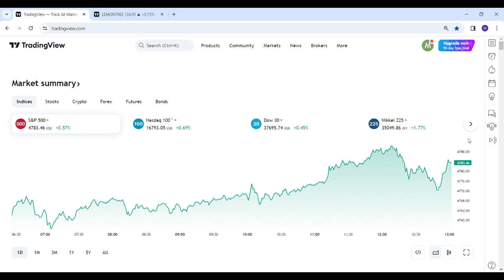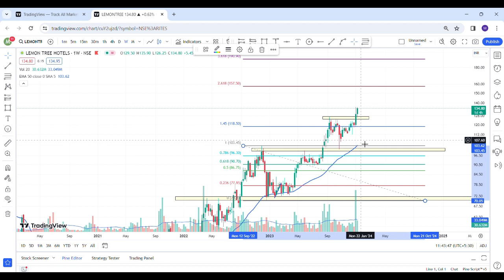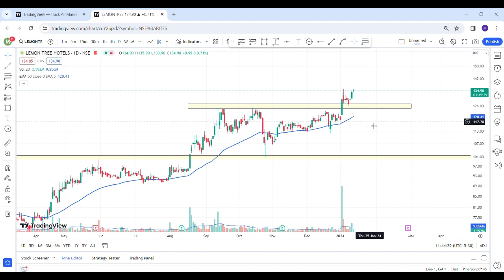SHORT TERM STOCK ..GOOD TO BUY..READY TO FLY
THIS VIDEO IS FOR LEARNING PURPOSE .. LEARN HOW I SELECT PARTICULAR STOCK